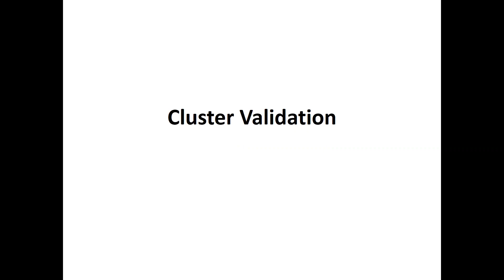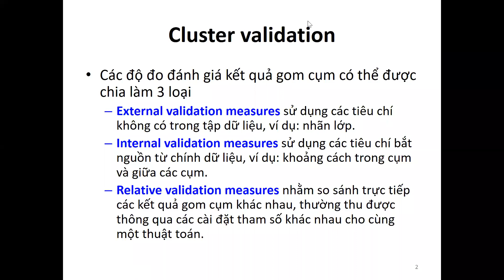[Data Mining] - Bài 10: Cluster Validation | Phần 1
Chuỗi bài giảng của học phần "Khai Phá Dữ Liệu" của thầy Quách Đình Hoàng tại Đại học Sư Phạm Kỹ Thuật (HCMUTE). Mục tiêu chính của khai phá dữ liệu là phát hiện ra các mô hình, quy luật, thông tin tiềm ẩn, hoặc kiến thức mới từ dữ liệu đã cho. Quá trình này thường được thực hiện bằng cách sử dụng các phương pháp và kỹ thuật từ nhiều lĩnh vực như thống kê, máy học, trí tuệ nhân tạo.
Trong học phần này sẽ được tìm hiểu ứng dụng của khai phá dữ liệu bao gồm dự đoán, phân loại, gom cụm, và tìm quy luật liên kết